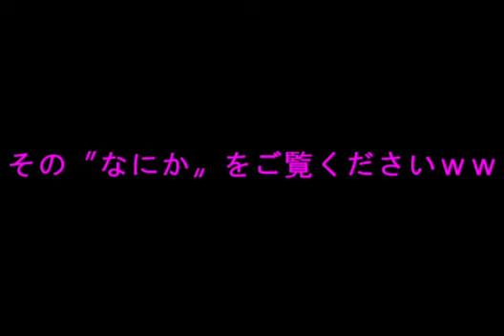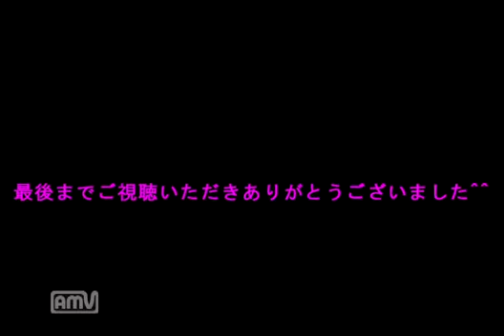ADVANCED WORLD WAR 千年帝国の興亡（SS） 隠しマップ（？）「難局！」 クリア動画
サターンシミュレーションゲームの最高峰、「アドバンスドワールドウォー　千年帝国の興亡」のクリア動画です＾＾
このゲームは第二次世界大戦のナチスドイツを描いたシミュレーションゲームとなっています。
進行によってストーリーが分岐し、最終面もアメリカ本土進攻の架空ストーリーだったり、歴史と同じ道を辿ったり・・・と様々ですが、その中でも特筆すべき（？）おふざけマップがあるのでご紹介させていただきましたｗｗ
最初このマップをプレイしたときはかなりツボ入りましたｗｗ
とにかく笑ったｗｗ
こういうおバカな事をやるからセガが好きなんだよなぁ・・・＾＾；